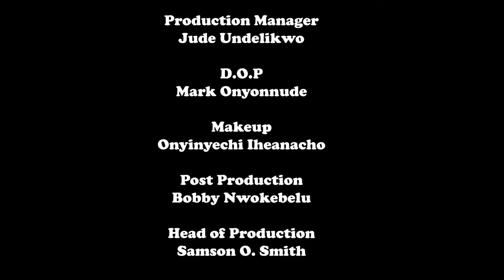Can you date a co-worker? Would you consider Office Romance | Bro Code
On today’s episode of Bro Code, Adewale and his buddies take the audience through the complexities of workplace relationships, popularly known as ‘office romance’.

Stay glued to these entertaining yet enlightening banters.